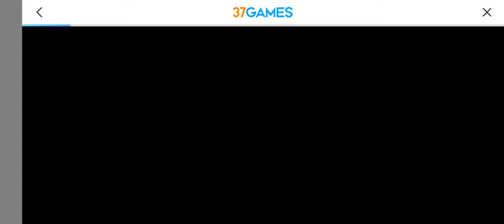Mecha Domination: Rampage Gameplay 34 Walkthrough | No Commentary | NoCopyRight (2024)